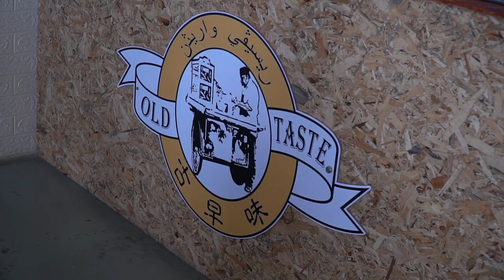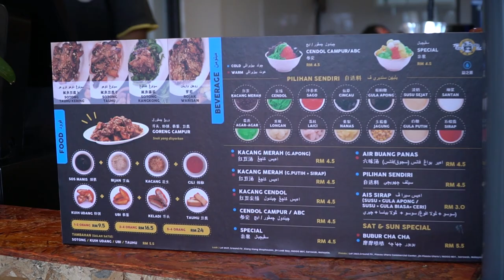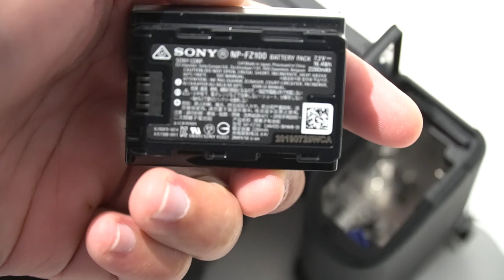Testing Sony A6600 & SEL1655G E 16-55mm f/2.8 G Lens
Testing Sony A6600 & SEL1655G E 16-55mm f/2.8 G Lens at Sony Touch & Try Workshop at Tife, Miri Times Square